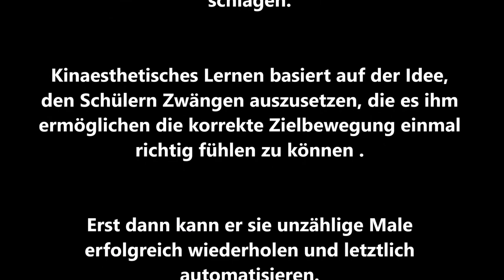Tennis Drills - Technik Training - "The Sombrero Drill"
Hi Guys, hier ist ein Video über einen kinaesthetischen Drill zur Korrektur eines "Old School" Vorhand Ausschwungs über die linke Schulter. Du kannst diese Übung auch benutzen, wenn dein Schüler einen zu hohen Backswing macht. Sieht ein bisschen "weird" aus das ganze, wirkt aber! Wenn ihr mehr über das Projekt "RoPe Tennis Education" erfahren willst, dann schau dir unsere Serie über "Was wir wollen" an.